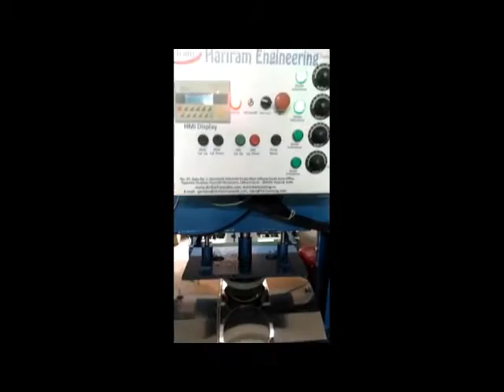HR 116 Fully Automatic Paper Plate Hydraulic Machine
] We are one of the most leading manufacturer, wholesaler, trader and supplier of a large array of superior quality Paper Plate Making Machines & Raw Material. The range offered by us has a wide demand in small get together, kitty parties, birthday parties and evening parties. Our products are widely demanded in the market and are provided at competitive prices. In addition to this, we trade Paper Plate Machinery, Paper Plate Raw Material and Packaging Material. Our enterprise sources these products from the most esteemed vendors. Stringently examined, the range which we offer is carefully packed so as to assure its flawlessness.